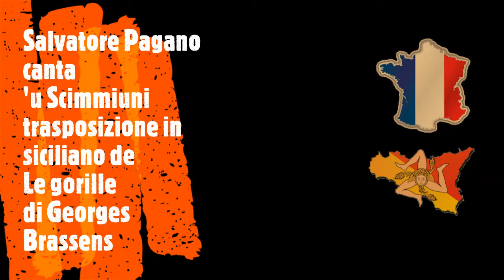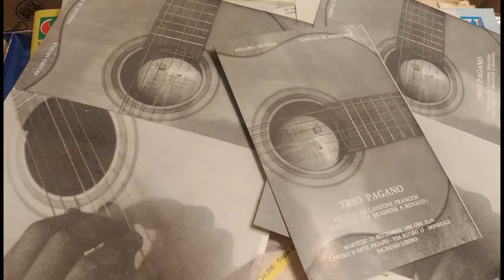Salvatore Pagano - 'u scimmiuni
In occasione della della 33° giornata Brassens organizzata da l'ACE15, è stato reso pubblico per la prima volta il video della canzone 'u Scimmuini di  Salvatore Pagano. Si tratta della traduzione in siciliano de "Le gorille" di Georges Brassens, che Pagano realizzò negli anni '90.
Nota al pubblico italiano nella famosa versione "Il gorilla" di F. De Andrè, 'u scimmiuni è un'inedita versione in siciliano dell'originale francese.
Appassionato delle canzoni di Brassens, Pagano ha dedicato la sua vita alla traduzione e dagli anni '80 al 2004  ha trasposto oltre cinquanta canzoni in italiano e una dozzina in siciliano.